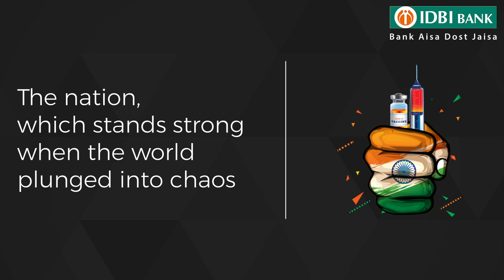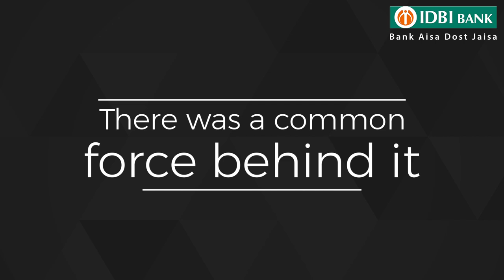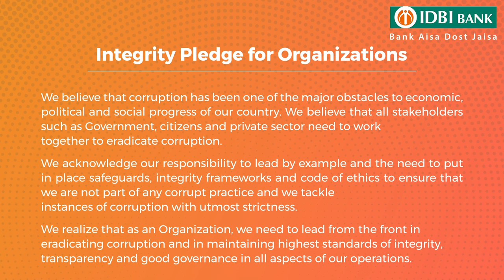Vigilance Awareness Week 2021 | IDBI Bank | India @75 Self- Reliance and Integrity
IDBI Bank observes VigilanceAwarenessWeek2021. Together, let us work hard towards the growth of our nation with self- reliance and integrity.